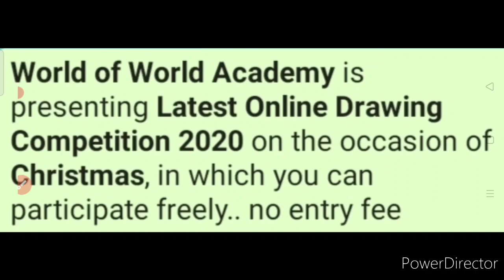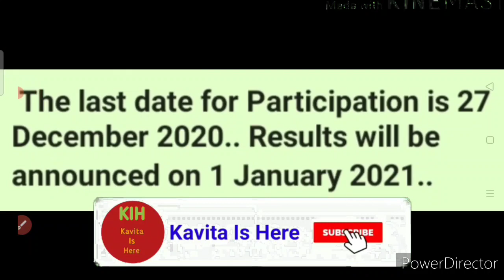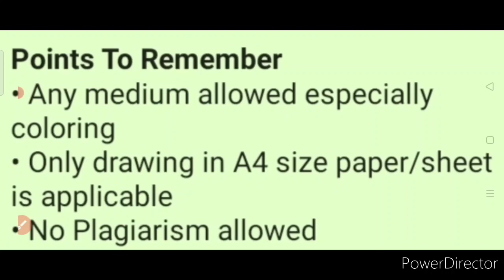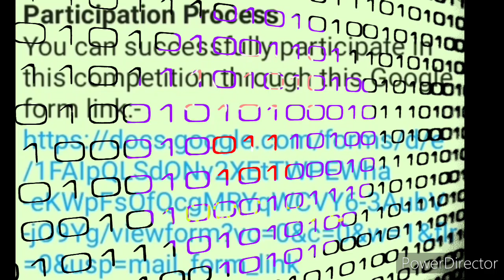Free Online Drawing Competition 2020 | No Age Limit | Christmas Special | Draw Santa Claus